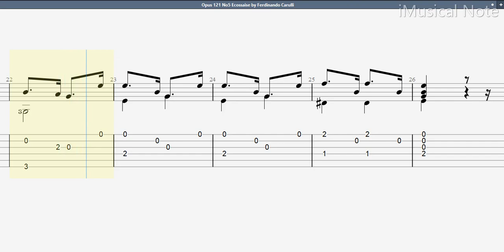Guitar TAB - Ferdinando Carulli : Opus 121 No 5 Ecossaise | Tutorial Sheet Lesson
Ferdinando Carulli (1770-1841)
Ferdinando Carulli was born in Naples, Italy on February 10, 1770. Carulli’s first musical instruction was on the cello, but he soon turned his attention to the guitar. Carulli was entirely self taught, as there were no guitar teachers in Naples at the time. Despite having no formal instruction on the guitar, Carulli rapidly became known as one of the leading virtuosos of his day.